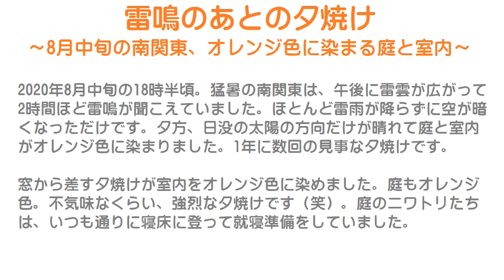雷鳴のあとの夕焼け～8月中旬の南関東、オレンジ色に染まる庭と室内～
2020年8月中旬の18時半頃。
猛暑の南関東は、午後に雷雲が広がって2時間ほど雷鳴が聞こえていました。
ほとんど雷雨が降らずに空が暗くなっただけです。
夕方、日没の太陽の方向だけが晴れて庭と室内がオレンジ色に染まりました。
1年に数回の見事な夕焼けです。

窓から差す夕焼けが室内をオレンジ色に染めました。
庭もオレンジ色。
不気味なくらい、強烈な夕焼けです（笑）。
庭のニワトリたちは、いつも通りに寝床に登って就寝準備をしていました。